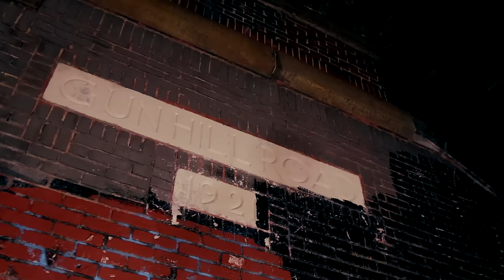Dovey Magnum - Female Shella (Official Video)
Official Music Video for  "Female Shella" by Dovey Magnum
Produced by  Track Starr
VZ Beats Production